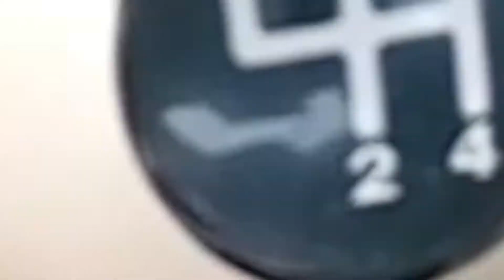FORD Mustang Fastback de 1967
Zoom sur une FORD Mustang de 1967. De cette année là, seulement 71072 modèl Fastback ont été produits sur 472121 mustang toutes carrosseries confondues (Coupé/Cabriolet/Fastback), soit 15%.

La première mustang étant sortie en 1964, ce modèle 67 est déjà là 3ème version esthétique de cette mythique voiture mais les normes américaines font que le constructeur Ford dû proposer de nouveaux moteurs.

Cette Mustang est équipée d'un moteur V8, bloc 302ci 4corps développant 230cv et 420nm maximum.
Prochaines dates : (2018)

- 18 Février 2018 - [Rencard Mensuel] du CRAZY ROAD CARS CLUB situé au parking de pat à pain (18)

- 18 Mars 2018 - [Rencard Mensuel] du CRAZY ROAD CARS CLUB situé au parking de pat à pain (18)

- (Pas d'évènement cette année) - Salon Vintage VW situé à Romorentin (41)

- 15 Avril 2018 - Rétro Bourges situé à la halle aux blés de Bourges (18)

- 28 & 29 Avril 2018 - Les Classic Days 2018 (11ans) situé au circuit de Magny-cours (58)

- 20 Mai 2018 - [Rencard Mensuel] du CRAZY ROAD CARS CLUB situé au parking de pat à pain (18)

- (Pas d'évènement cette année, Annulé) Juin 2018 - Bolide Event Festival situé au château de meillant (18)

- 24 Juin 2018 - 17ème Montée Historique de Bona

- 28 & 29 Juillet 2018 - VWSE 2018 [VAG event] situé au circuit de Magny-cours (58)

- 26 Aôut 2018 - Les Belles Carrosserie de Charly situé à Charly (18)

- (Date inconnue) Septembre 2018 - Rallye découverte des boucles du berry.

- 07 Octobre 2018 - Session piste à Lurcy-Lévis

- 18 Novembre 2018 - [Rencard Mensuel] du CRAZY ROAD CARS CLUB situé au parking de pat à pain (18)
À bientôt !